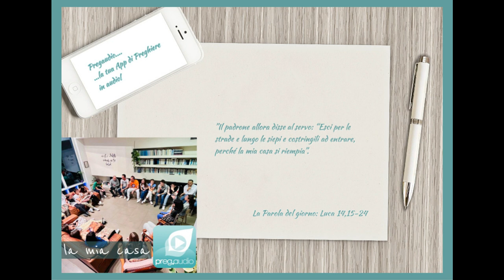Vangelo del 7 Novembre 2023: Luca 14, 15-24 con il commento di don Franco Mastrolonardo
In quel tempo, uno dei commensali, avendo udito questo, disse a Gesù: «Beato chi prenderà cibo nel regno di Dio!».
Gli rispose: «Un uomo diede una grande cena e fece molti inviti. All’ora della cena, mandò il suo servo a dire agli invitati: “Venite, è pronto”. Ma tutti, uno dopo l’altro, cominciarono a scusarsi. Il primo gli disse: “Ho comprato un campo e devo andare a vederlo; ti prego di scusarmi”. Un altro disse: “Ho comprato cinque paia di buoi e vado a provarli; ti prego di scusarmi”. Un altro disse: “Mi sono appena sposato e perciò non posso venire”.
Al suo ritorno il servo riferì tutto questo al suo padrone. Allora il padrone di casa, adirato, disse al servo: “Esci subito per le piazze e per le vie della città e conduci qui i poveri, gli storpi, i ciechi e gli zoppi”.
Il servo disse: “Signore, è stato fatto come hai ordinato, ma c’è ancora posto”. Il padrone allora disse al servo: “Esci per le strade e lungo le siepi e costringili ad entrare, perché la mia casa si riempia. Perché io vi dico: nessuno di quelli che erano stati invitati gusterà la mia cena”».